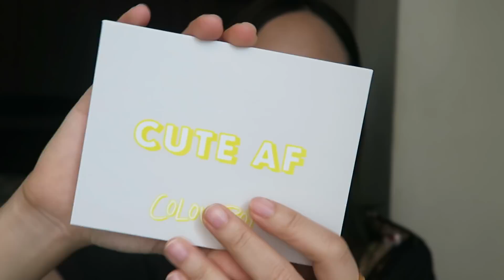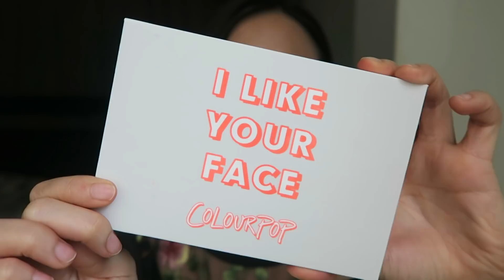吸睛度破錶♥大理石彩妝DEAR DAHLIA & ColourPop新品開箱上妝給你看！｜黃小米Mii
近期話題度超高的彩妝們通通都收到啦！一起來跟我開箱上妝吧：）

還沒上市就吸引一堆少女們眼球的韓國大理石彩妝品牌DEAR DAHLIA
本人真的非～常～美！！！至於好不好用就請大家直接看影片了
然後ColourPop買的#YesPlease眼影盤跟#GimmeMore打亮盤
本來只是看到新品很美就入手，沒想到後來熱度破錶
就直接用新買的刷具一起上妝給你們看

//溫馨提醒：
ColourPop可以直接從網站上訂購寄來台灣（湊滿$50美免運）
DEAR DAHLIA是請朋友幫忙買的，台灣目前無法直接購買噢！

PRODUCTS//
✔DEAR DAHLIA｜SKIN PARADISE BLOOMING CUSHION FOUNDATION SPF 35 PA+++ KRW$38000 約NT$1010
✔COLOURPOP｜Yes,Please! Pressed Powder Shadow Palette $16 約NT$485

TODAYS//
✔上衣、耳環｜BERSHKA
✔戒指｜Hannah Jewelry

☒英文字幕募集中☒
（本影片英文字幕已保留給 Min Qi Chung 加入）